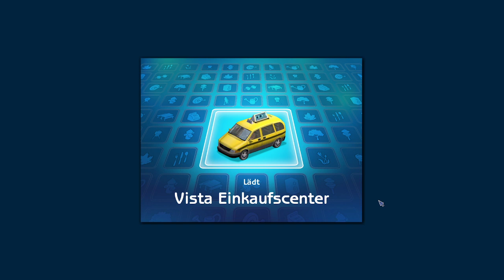#03 Die Sims Tiergeschichten - Best in Show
Die Sims Tiergeschichten -  Let's Play :)

Alice Weiß hat das Haus ihrer Großeltern geerbt und ist vor kurzem wieder nach Gartenwalde gezogen.
Aufgrund von finanziellen Problemen steht sie nun jedoch kurz vor dem Ruin, denn als Künstlerin verdient sie nicht genug, um jeden Monat ihre Raten abzuzahlen.
Doch sie gibt nicht auf und ist entschlossen, für sich und ihren Hund Sam ein besseres Leben zu schaffen.
Wenn sie nicht genügend Geld auftreibt, wird sie das Haus verlassen müssen.
Ihre Freunde Anke und Thomas helfen ihr, wo sie nur können,

aber schlussendlich muss Alice selbst einen Weg aus der Misere finden!
Release: 19. Juni 2007
Entwickler:  Maxis, Electronic Arts, Aspyr Media